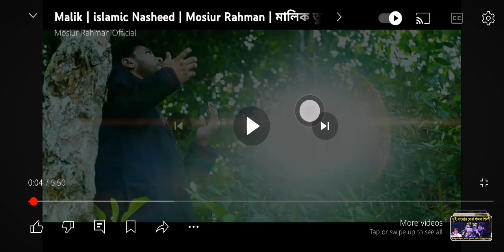Malim tumi Zannate amar akti ghor baneye diyo, Islami Song